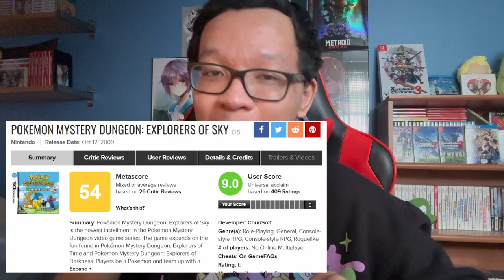Stop Trusting Metacritic.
A rant about gamers & Metacritic slowly turns into a rant about life, lmao.

► Timestamps:
00:00 Intro
02:33 1. Context
15:11 2. Opinions change
19:01 3. Scores ≠ you will like it
24:38 What should I do instead?
30:16 Outro